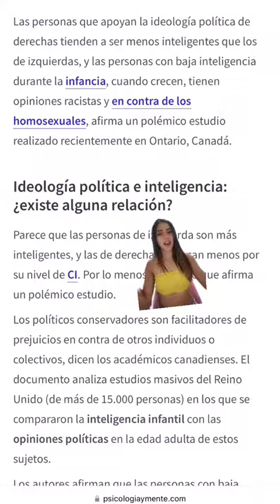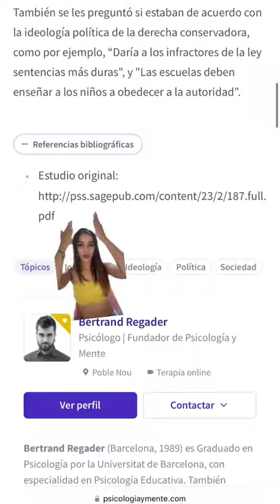La inteligencia y la política